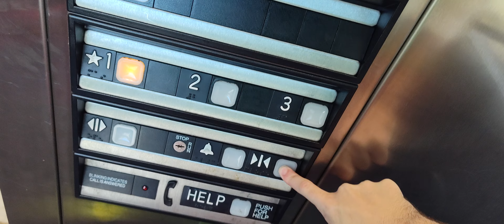elevator at mississippi aquaruim parking garage